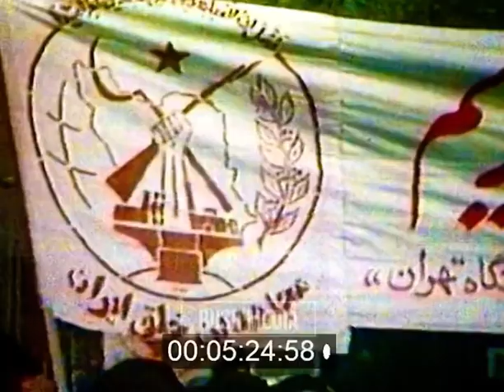راهپیمایی هواداران مجاهدین به سمت مدرسه رفاه! ،شاهنشاه فقید چی کشید از دست این آشغال های وطن فروش!